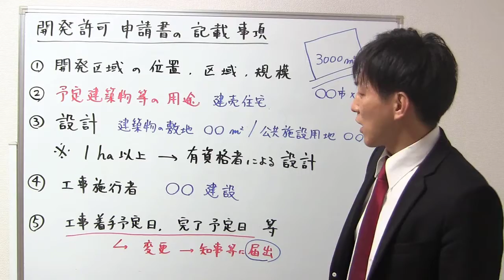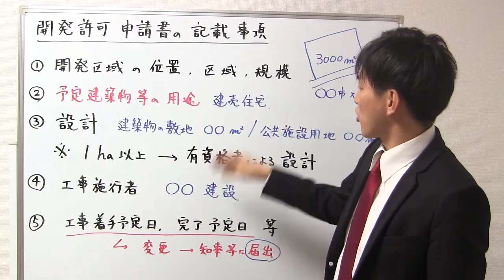【宅建：開発許可】申請書の記載事項とは？【宅建通信レトス】